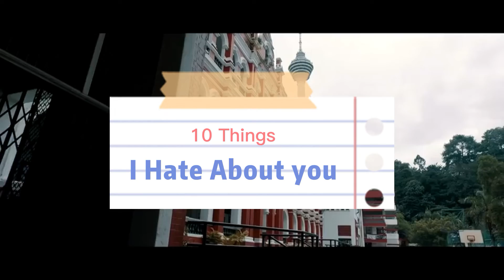DRAMA KELOMPOK 4 - 10 THINGS I HATE ABOUT YOU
bissmillah nilai A ya sir ..

CHARACTERS
Kissisina Umahdi as Kat
Muhammad Akram Nizar as Patrick
Siti Amelia as Bianca
Dimas Falah Akbar as Cameron & Lecturer
Muhammmad Fadillah as Michael
Hasmisa as Chastity
Dionza Marcel as Joey & Lecturer
Muthia Pramadanti as Mandella